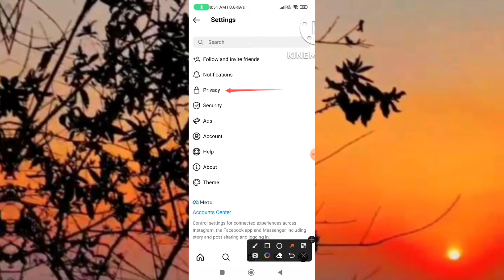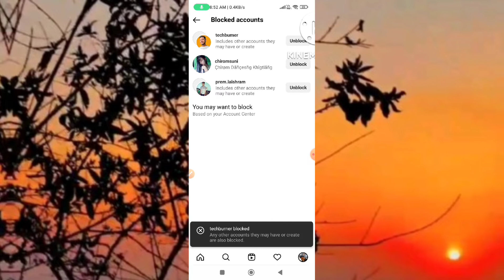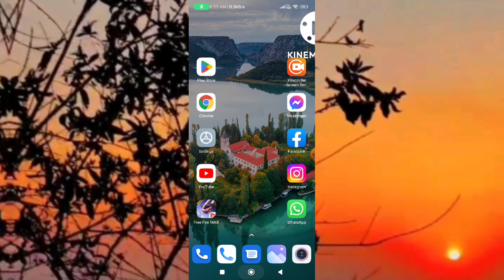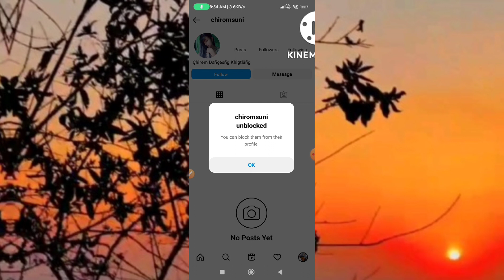How To Unblock Someone On Instagram // Instagram Unblock Problem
how to unblock someone on instagram
how to unblock people on instagram
instagram unblock
how to block someone on instagram
how to unblock someone on instagram who blocked you
unblock someone on instagram
how to unblock someone who blocked you on instagram
instagram block
unblock on instagram
instagram par unblock kaise kare
instagram par khud ko unblock kaise kare
how to unblock people on instagram that blocked you
how to unblock on instagram